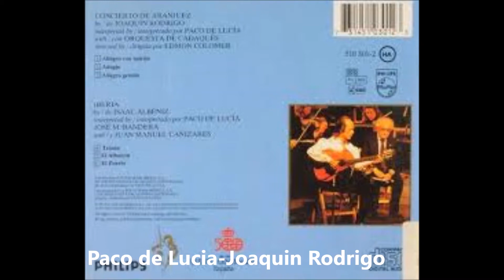"En los trigales de Joaquin Rodrigo par Christophe Neuhauser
répertoire hispano-américain